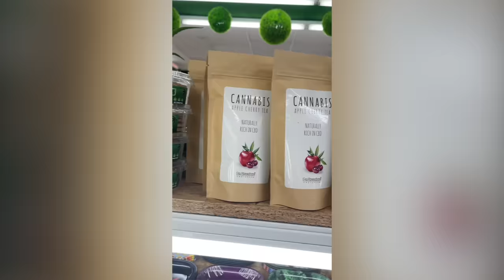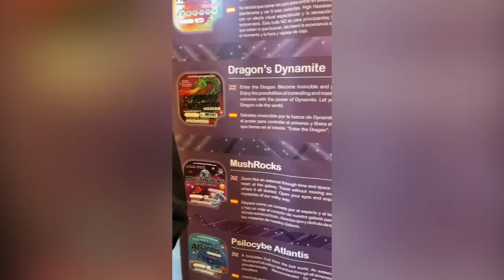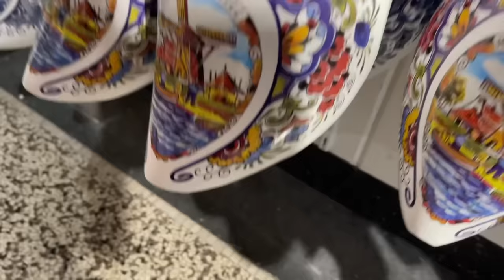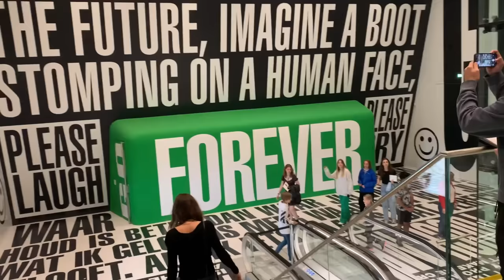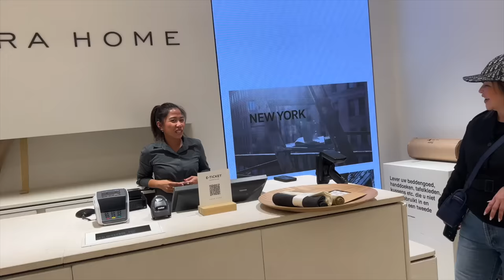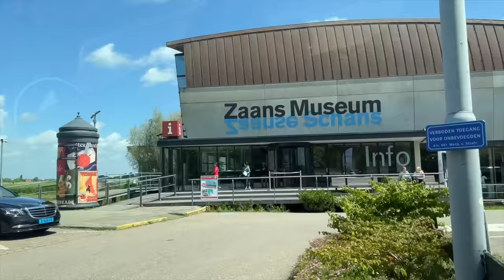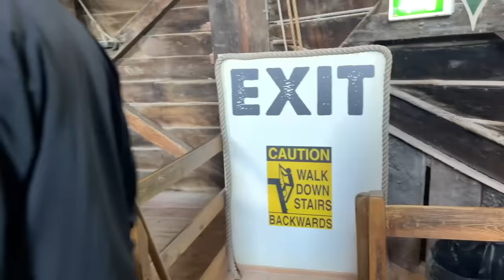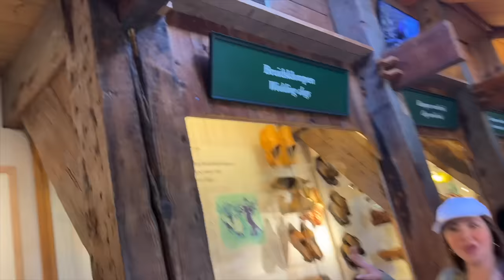GOODBYE MADRID, HELLO AMSTERDAM! SHOPPING + HANG OUT WITH TIM AND PHIL PART 1 | Small Laude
Hi Guys! for today's video, we had to say goodbye to Spain and say hello to AMSTERDAM! too bad Ate cannot join us anymore but she gave us baon naman! loveeeeet! hope you guys enjoy Part 1 of Amsterdam!

Small Laude